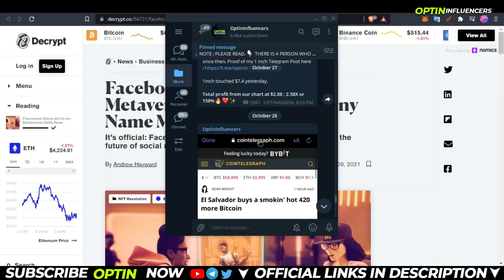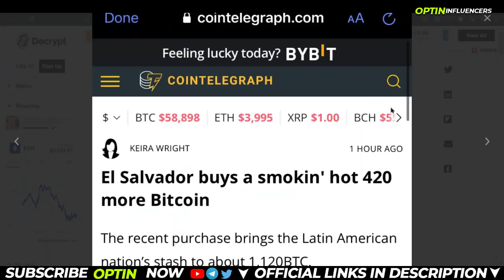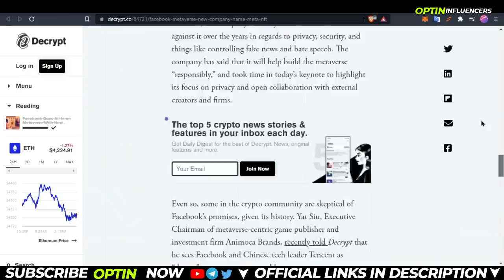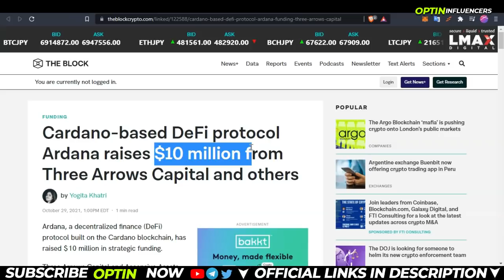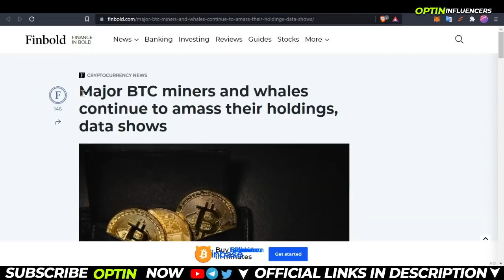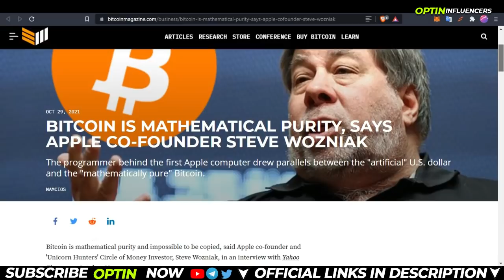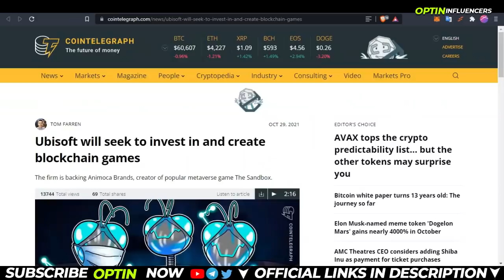MANA & SAND Pump Reason, META Facebook News Explained | UBISOFT & SAND Token | Daily Crypto #160